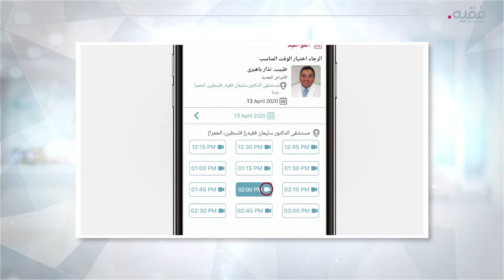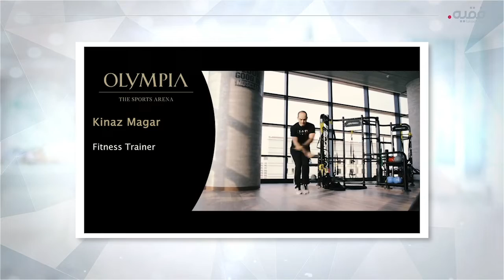فقيه في شهر - اخبار فقيه شهر أبريل 2020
عناوين الأخبار

تطبيق فقيه
تجديد الإعتماد لمستشفى الدكتور سليمان فقيه
ناديك يجيك